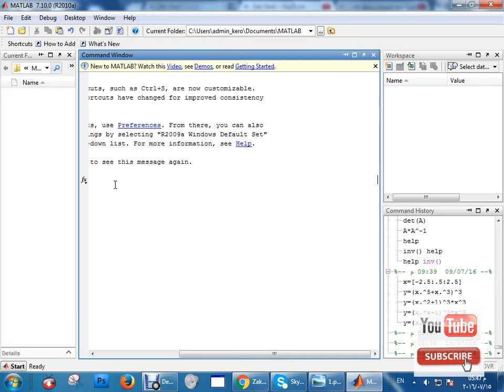بإختصار : ماهو برنامج ماتلاب MATLAB ؟